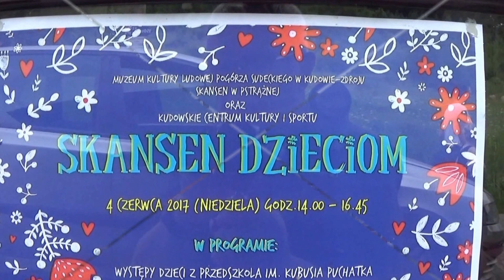Skansen Pstrążna Dzieciom. Pokaz Straży Pożarnej 4 czerw. 2017 r.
Dzielnica położona w zachodniej części Gór Stołowych, na wysokości około 500-595 m n.p.m., 7 kilometrów od centrum Kudowy, 2,5 kilometra od czeskiego Machova, w rejonie historycznego czeskiego kątka. Od strony Kudowy-Zdroju prowadzi do niej droga przez Czermną (ul. T. Kościuszki), z Czermnej zielony szlak (początek przy ruchomej szopce). Od strony Błędnych Skał dojść można drogą przez Bukowinę.